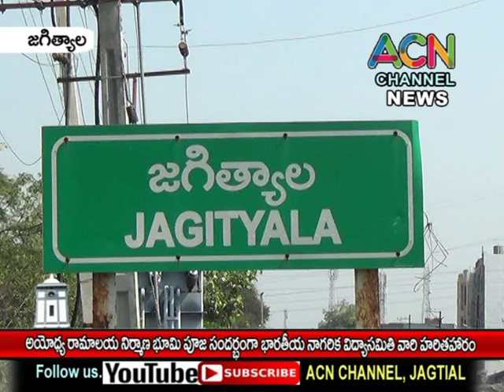జగిత్యాల : అయోధ్యలో రామాలయ భూమి పూజ సందర్భంగా భారతీయ నాగరికత విద్యా సమితి హరితహారం